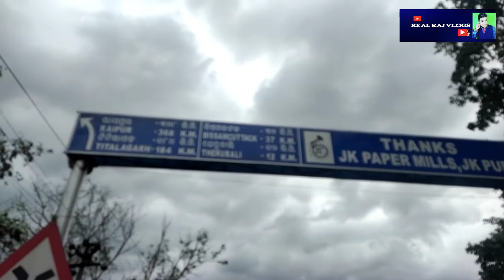!!ରାୟଗଡା ଦର୍ଶନୀୟ ସ୍ଥାନ!!Rayagada Top 10 Tourist Place | Rayagada Picinic Spot| realrajvlogs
ପ୍ରିୟ ଦର୍ଶକ ବନ୍ଧୁ ଆମ୍ବେ ଆପଣ ମାନଙ୍କୁ ସବୁ ବେଳେ କିଛି New New video ଏବଂ Invermative video ଦେଖେଇବା ପାଇଁ ଚେଷ୍ଟା କରି ଆସିଚୁ ,ଆପଣ ମନକୁ ଭିଡିଓ ଭଲ ଲାଗିବ ଆମର ଅସା ଏବଂ ଭରସା,